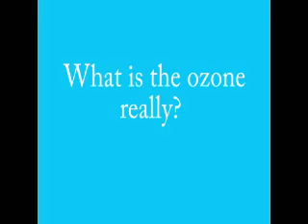Ozone Depletion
A story about ozone depletion.